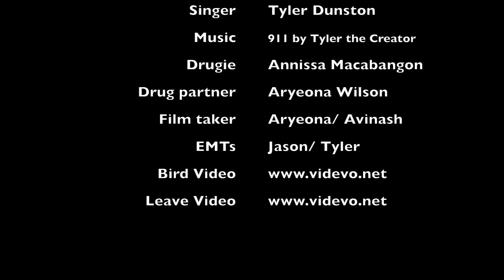CALL ME 911 (911/Lonely Parody) (EMT-Basic)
A parody on drug use, specifically heroin, and how EMT handles it

Song: 911/Lonely by Tyler the Creator